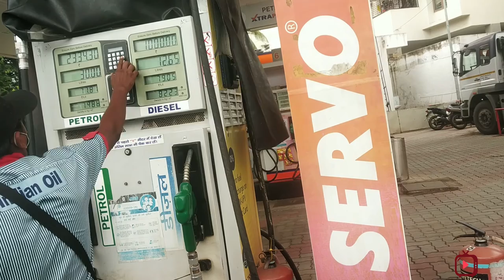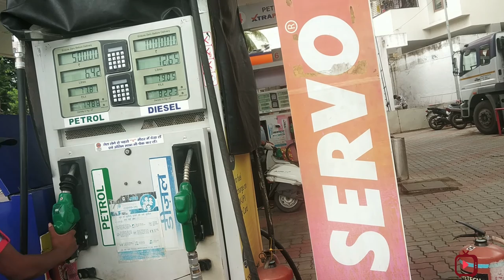25 july My home to office